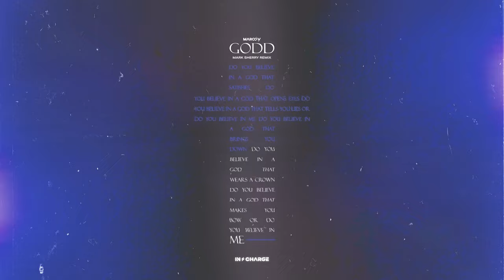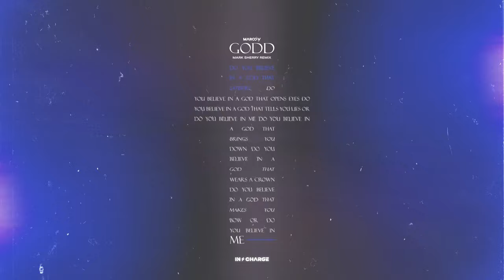Marco V - GODD (Mark Sherry Remix) [In Charge Recordings]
♫ Marco V - GODD (Mark Sherry Remix)

♫ Supported by:
Blasterjaxx - Maxximize On Air 448
DJ Phalanx - Uplifting Trance Sessions 622
Mark Sherry & David Forbes @ Cream, Coloursfest Glasgow, United Kingdom
David Forbes - Claas Inc.'s We Love Trance Posen, Poland